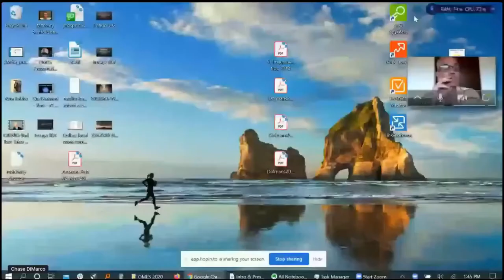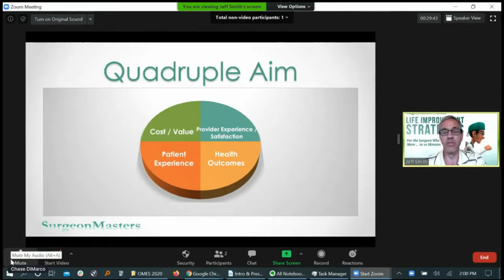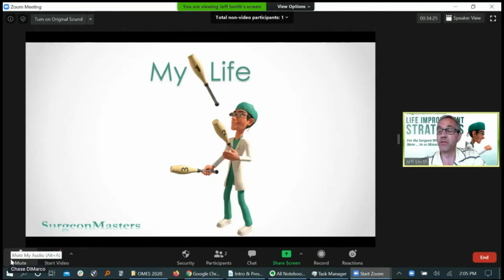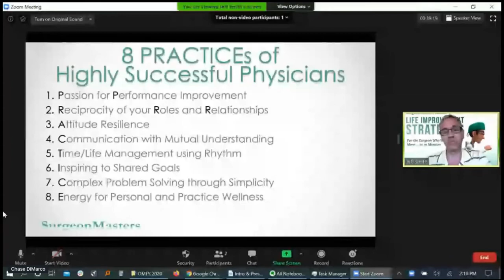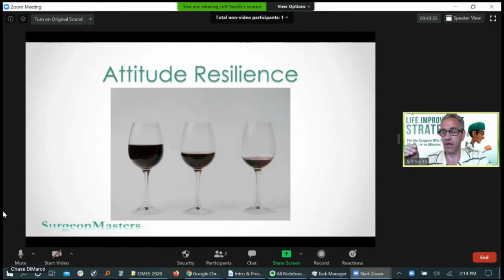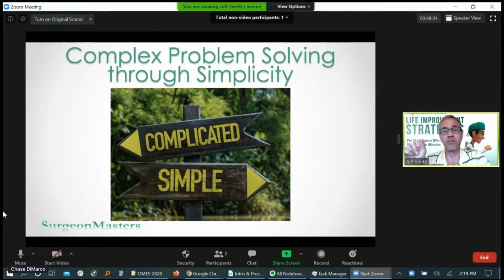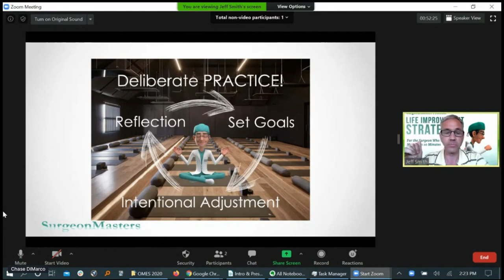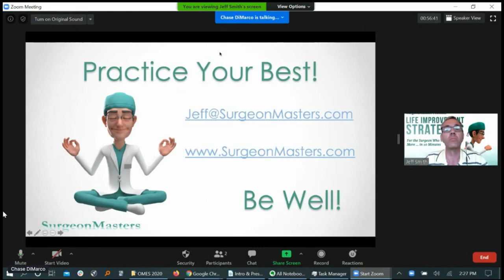Burnout, Resilience & Wellness- My Argument for a Stronger Canary w/ Jeff Smith of SurgeonMasters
Online Medical Education Summit 2020- Lecture 5/7